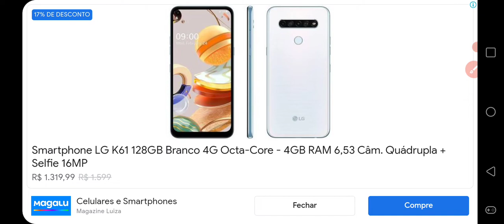fui um Tiranossauro Rex no dinossauro sim